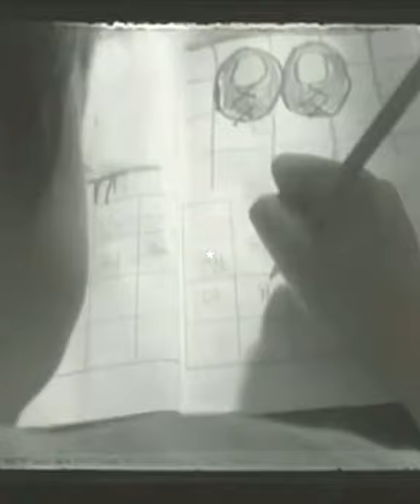happy birthday my dearest baby jenolee 😚🥰🤏🏻